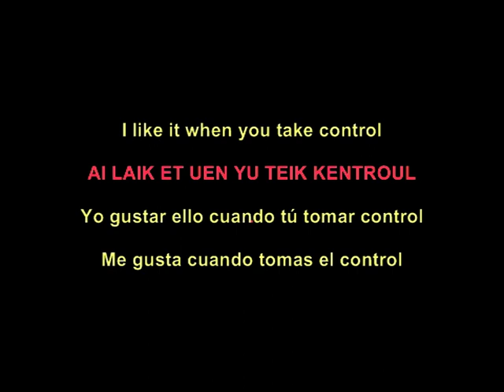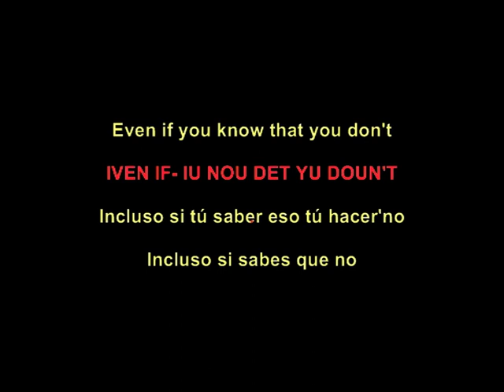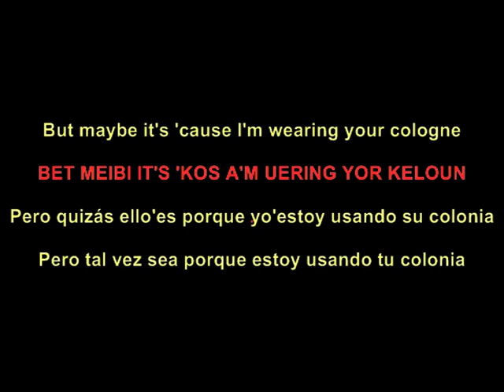Billie Eilish bad guy Subtitulada español ingles con pronunciación lyrics